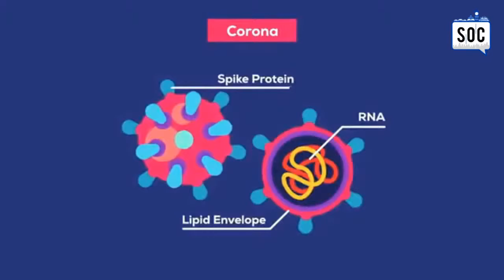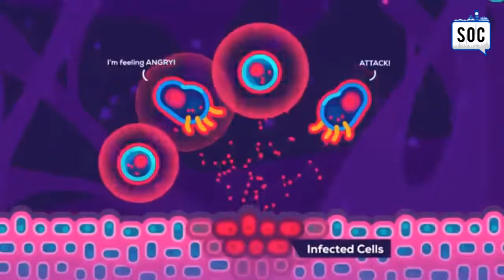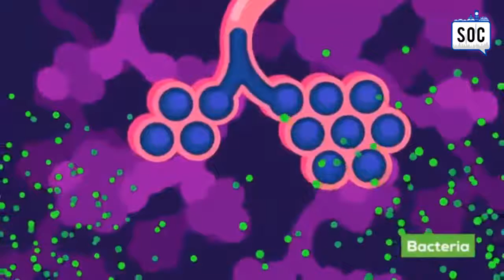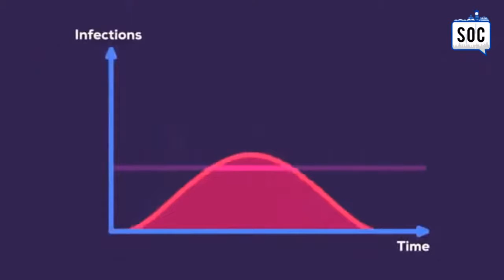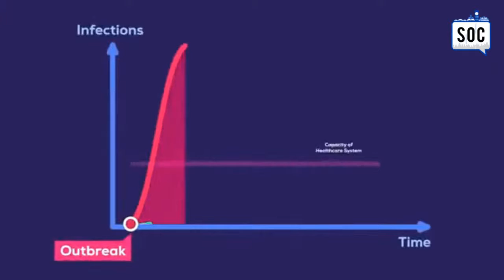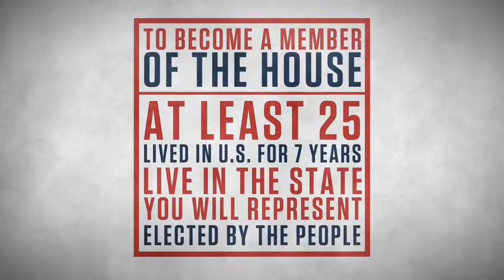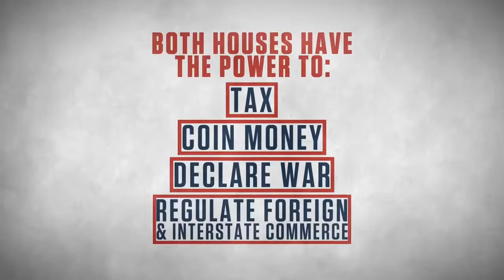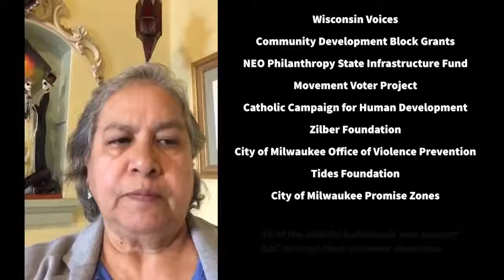3 O'Clock with SOC November 19th, 2020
3 o'clock with SOC! Thursday, November 19, 2020 🕒 Marlaina Jackson, Interim Commissioner of the Public Health Department talking about COVID-19.

¡3 en punto con SOC! Jueves, 19 de noviembre de 2020 🕒 Marlaina Jackson, comisionada interina del Departamento de Salud Pública hablando sobre COVID-19.